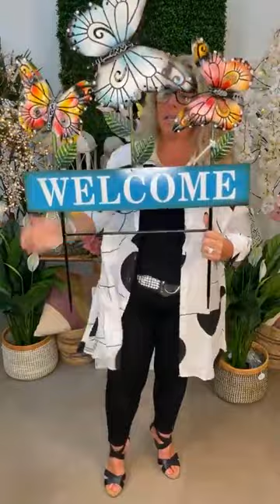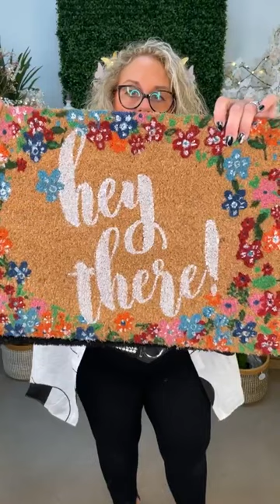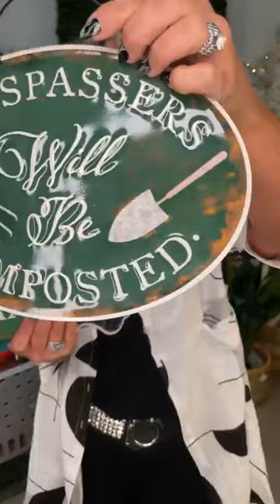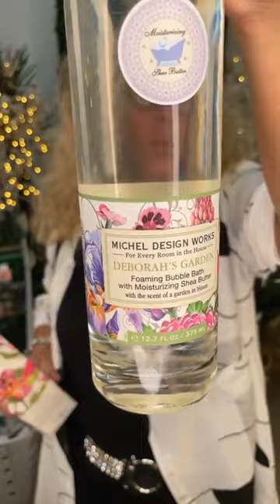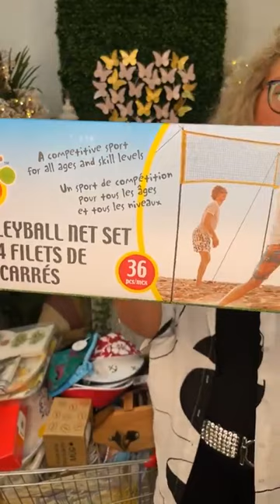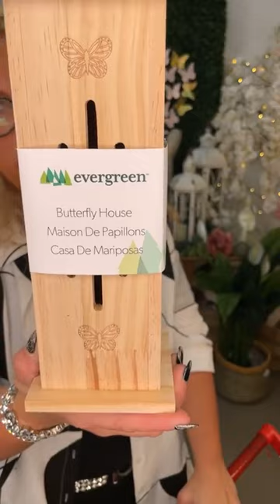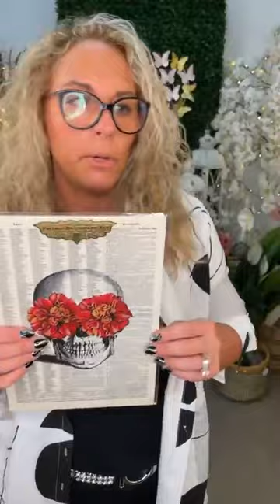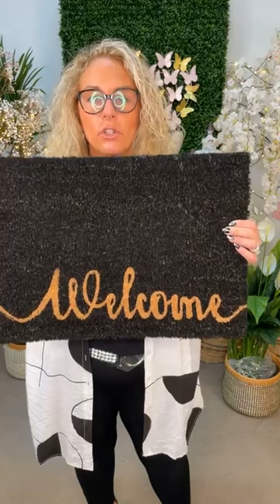LIVE with Tish - Episode 1 - Spring Launch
LIVE with Tish 😘Shop at home with us and see what’s new at Cindy's! We are here to make it easy for you to get a head start on spring, with all new garden decor, at home spa, fashion and home accents. Make sure to watch and play along for all the exciting prizes🌺 xo Tish

About Cindy’s:
Located on the north shore of Lake Erie, in the quaint Victorian town of Kingsville, is the area’s premier garden centre and gift shop. From its humble beginnings as a one greenhouse operation that began in 1989, Cindy’s has blossomed into a 15000 square ft gift shop, fashion boutique, and gourmet shop complimented with an active seasonal garden centre. Cindy’s is also home to Cindy’s Olive Oil Company, the area’s premier olive oil and balsamic tasting bar with over 60+ flavours to choose from. Open all year long, Cindy’s attributes its success to friendly service, quality, value, and uniqueness.